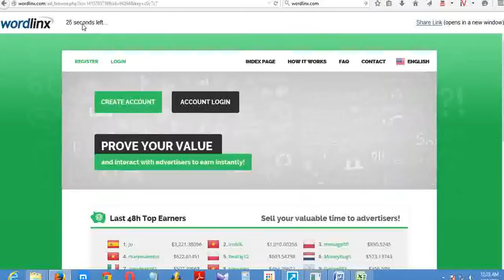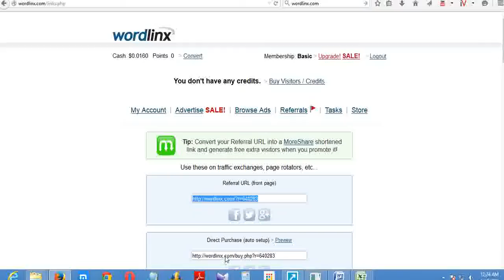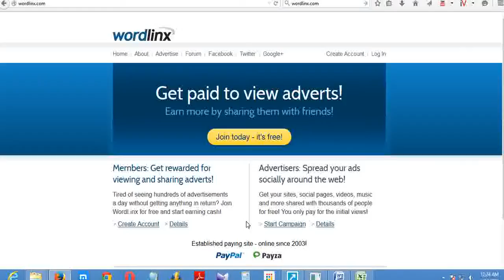PTC - Paid-To-Click - Earn extra Poket money From online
1. What are your cashout fees?

2. Can I get paid via Payza, check, etc?
Sorry, Payza cashouts are no longer available. Please read this forum post for further information.
Sorry, we do not support cashouts by check (cheque) at this time.

3. Can other members of my family join?
We only allow one member per household. Duplicate accounts will be deleted.

4. How do I get started?
Click here to complete our sign-up form, then wait for the confirmation email. Click the link in the message to activate your account, then login to start earning or advertising.
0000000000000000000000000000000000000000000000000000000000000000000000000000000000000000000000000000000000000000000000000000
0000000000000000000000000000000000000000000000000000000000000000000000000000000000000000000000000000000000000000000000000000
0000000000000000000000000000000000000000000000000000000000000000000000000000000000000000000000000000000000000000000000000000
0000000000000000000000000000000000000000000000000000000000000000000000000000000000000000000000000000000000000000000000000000